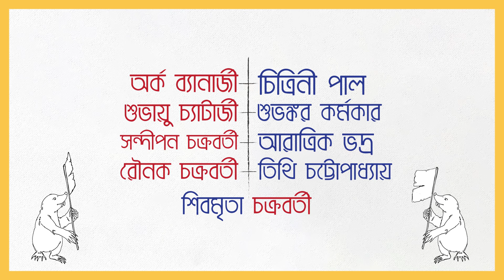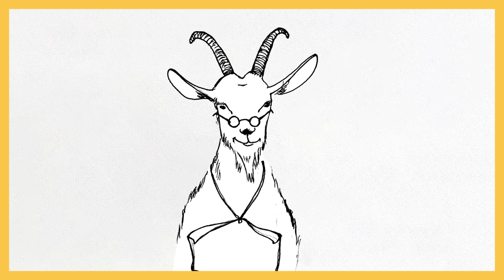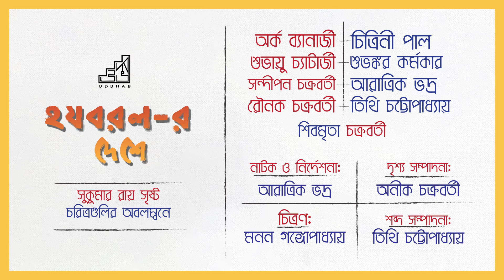Haw Jaw Baw Raw Law - r Deshe || হযবরল- র দেশে || Sukumar Ray || Audio Play || Udbhab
Haw Jaw Baw Raw Law - r Deshe
Based on the characters by Sukumar Ray
বিশ্ব এইডস দিবসে কসবা উদ্ভবের নতুনতম প্রযোজনা 'হ য ব র ল এর দেশে'৷ সুকুমার রায়ের সৃষ্ট কিছু চরিত্র নিয়েই আমাদের এই কাজটা৷ শিল্পের মাধ্যমেই শিক্ষার বিস্তার করতে আমরা চেষ্টা করেছি৷
তবে বিশেষ দ্রষ্টব্য, এই করোনার সময়ে কিন্তু একই নিয়ম খাটবে না, সামাজিক দূরত্ব অবশ্যই মাথায় রাখবেন৷

রুমাল যদি বেড়াল ছাড়া
    হতো কোনো এক কবি,
লেজ নাড়িয়ে আঁকত নাকি
     কাকেশ্বরের ছবি?
উধোর বুধো, বুধোর উধো
    করত না মারামারি,
পেঁচামশাই চোখ বুঝিয়ে
    রাখত না সভা জারি৷
ব্যাকরণও বলত না 'ব্যাঁ'
   ডাকত না আর জোরে,
হিজিবিজবিজ হাসত না আর
     কাঁদত না আর মরে৷
কান ফাটিয়ে, সুর বাঁকিয়ে
   গাইত না আর ন্যাড়া,
রায়বাবুও ছুটত না আর
   সঙ্গে নিয়ে তাড়া৷

Audio Edit - Tithi Chattopadhyay
Video Edit - Aneek Chakraborti
Illustrations - Manon Gangopadhyay
Script and direction - Aratrick Bhadra

Dr. Ray - Rounak Chakraborty
Beraal - Chittrini Paul
Buro/Udho - Subhayu Chatterjee
Kakeshor Kuchkuche - Sandipan Chakraborty
Baekoron Shing - Shubhankar Karmakar
Hijibijbij - Aratrick Bhadra
Naera - Tithi Chattopadhyay
Pyacha - Shivamrita Chakraborty
Intro, kumir - Arko Banerjee